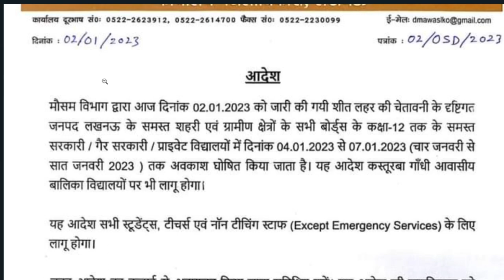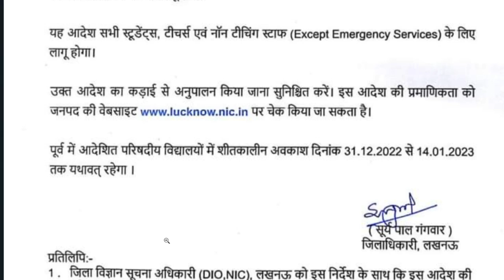UP School College Closed | आज यूपी के मुख्य समाचार, 3 January Daily UP News DLS News Bank FD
उत्तर प्रदेश की 25 बड़ी खबरें आज यूपी के मुख्य समाचार, 3 January Daily UP News DLS News Bank FD

School closed news UP उत्तर प्रदेश में 14 जनवरी तक विद्यालय बंद जानिए अपने जिले की लिस्ट, School closed news UP उत्तर प्रदेश में 14 जनवरी तक विद्यालय बंद जानिए अपने जिले की लिस्ट

3 January 2023 Up News Uttar Pradesh Ki Taja Khabar Mukhya Samachar CM Yogi samachar Clean News UP, 3 January 2023 Up News: Uttar Pradesh Ki Taja Khabar Mukhya Samachar Up Daily News CM Yogi

Uttar Pradesh samachar News school winter holiday
When school closed in UP
संतकबीर nagar school closed
Lucknow school closed news
Varansi winter vacation

Ambedkar Nagar News: इंटर तक के विद्यालय आज बंद रहेंगे
Mirzapur News: 14 तक बंद रहेंगे कक्षा आठ तक के विद्यालय

UP School Timings: यूपी में IMD का अलर्ट, बढ़ेगी ठंड, इन जिलों में स्कूल बंद, कुछ जगहों पर बदला समय

FActs With Amit Pathak Amit Pathak news DLS News Live news today Samachar KPS News DAily up news

Amit pathak news
School Holiday news
Corona Update Today live news
samachar uttar pradesh

College Exam 2023 अभी अभी परीक्षा तिथि घोषित | ba exam date 2023 | ba 1st year 2023 exam date, 2023 कॉलेज परीक्षा तिथि में बड़ा बदलाव हुआ | ba bsc bcom exam new date 2023 ddu new datesheet 2023

College Exam 2023 || B.A/B.SC /B.COM New Exam Date 2023|| B.A/B.SC /B.COM New Time Table 2023

shivaji university exam news today
csjmu
csvtu
rajju bhaiya university news
college update
csjmu exam date 2023
csvtu exam news
kanpur university exam date 2023
shivaji university news today
ba 1st year 2023 exam date
ba exam date 2023
ba non college form last date 2023
bed 3rd semester exam date
bsc 1st year 2023 exam date
bsc third semester syllabus
csjm university kanpur exam date 2023
csjmu kanpur latest news
kuk university latest news
kuk university latest news for exam
lucknow university exam news
magadh university new update
mdsu ba 1st year exam date 2022
rp news
shivaji university exam news
ba 1st semester exam date 2023
bsc 1st semester datesheet 2023
bcom 1st semester exam date 2022
3rd semester time table  ba 2023
ba 1st semester exam date avadh university 2023
ba 3rd semster ka time table  kab ayega 2023